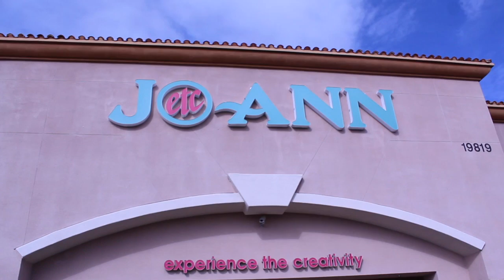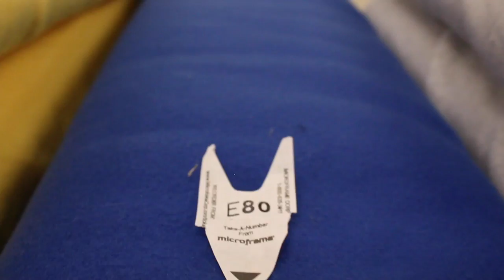Mr and Mrs Riveros Photography Go to Joann Fabric Store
Our Facebook Mr and Mrs Riveros Photography
Our Twitter MrandMrsRiveorsphotography